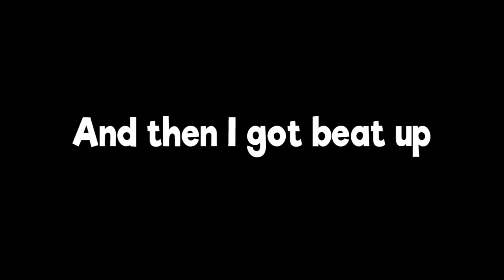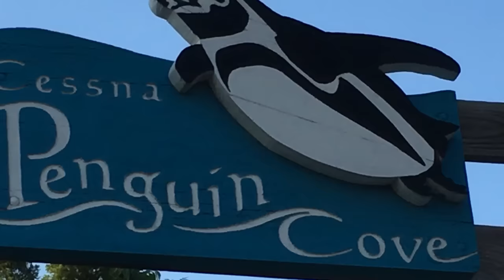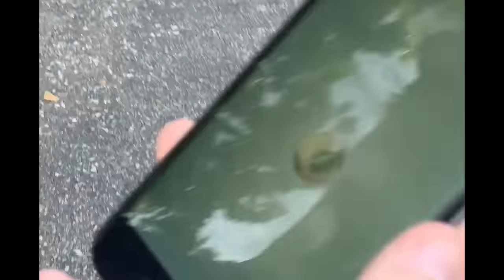POKEMON GO PRANK! - Pokemon GO at the Zoo!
Traveling to the Zoo, My friend Stratton and I vlog ourselfs going on this whacky adventure. As we cause mayhem, make pokemon jokes and try some good ole Pokemon pranks.
THE PEOPLE IN THE VIDEO